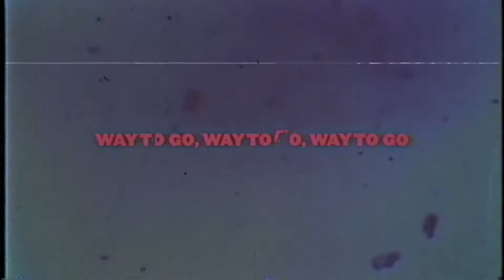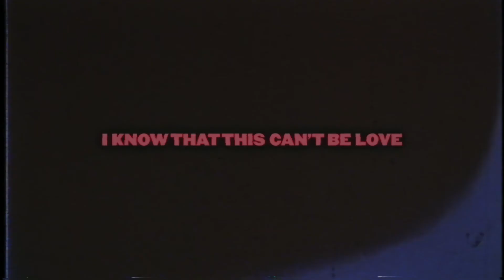Robbie Russell - 8IGHTY (Official Lyric Video)